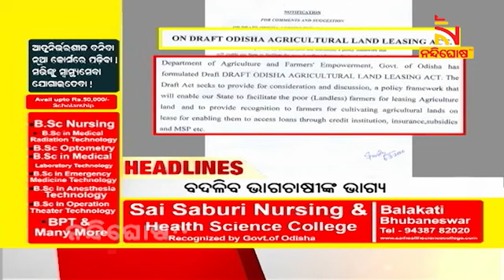NEWS HEADLINES 7PM 15062021